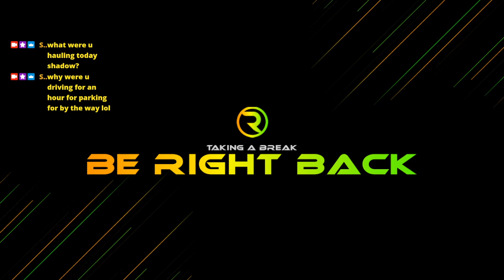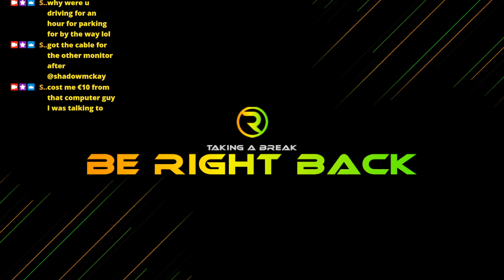Cutting corners in American truck sim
Doing some deliveries on a fairly new game to me and having great fun while doing it.